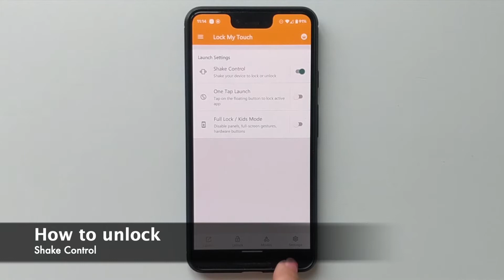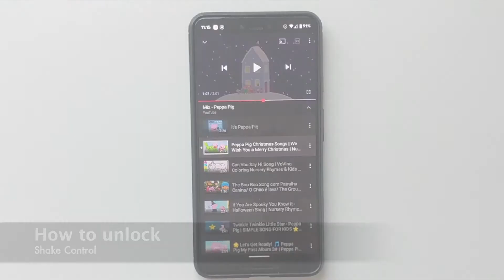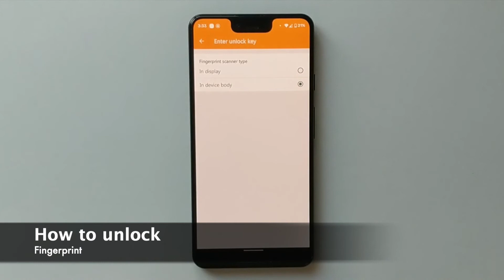Lock My Touch app. How to unlock. 5 ways to unlock: Swipe, Shake, Draw 8, graphical key, fingerprint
"00:07 -  ✓ Swipe arrows left"
"00:36 - ✓ Shake Control"
"1:10 - ✓ Draw Shape 8"
"1:43 -  ✓ Graphical Password"
"2:13 -  ✓ Fingerprint"